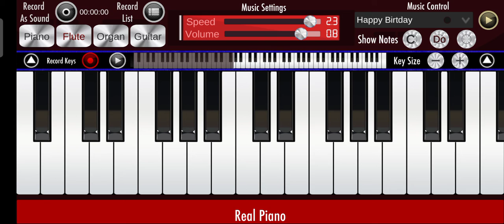Casio music video